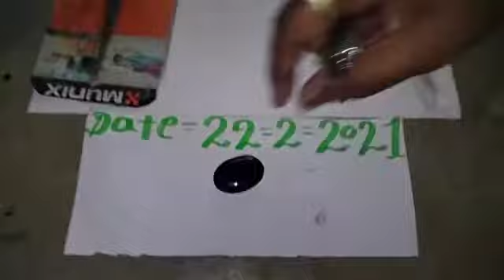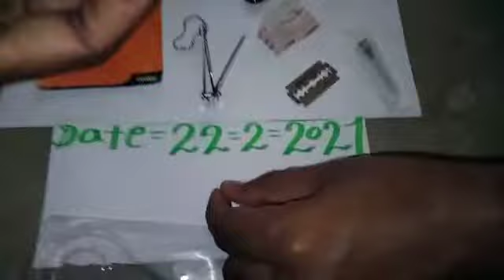original Suleiman pathar 5 test Black turmeric Available coll me..7498238982